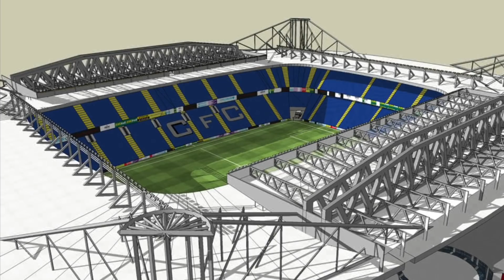CHELSEA MISSING PIECE || KALIDOU KOULIBALY || KAI HAVERTZ || GABRIEL MAGALHAES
Chelsea transfer news:
Kai Havertz bid confirm?
Kalidou Koulibaly commanded to Chelsea by Frank Leboeuf

Gabriel Magalhaes to Chelsea?

1)This video has no negative impact on the original works (It would actually be positive for them)
2)This video is also for teaching purposes.
3)It is not transformative in nature.
4)I only used bits and pieces of videos to get the point across where necessary.